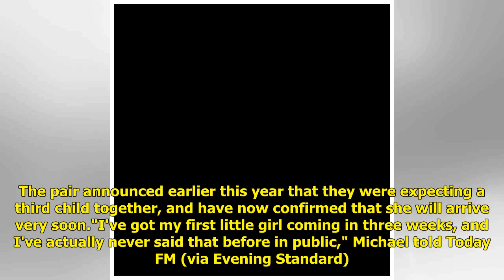Michael Bublé expecting a daughter with his wife, Luisana Lopilato